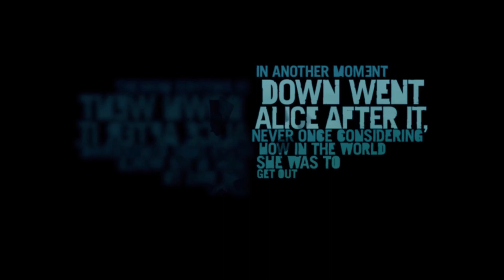Far Cry 3 Part 1 PC HD Playthrough Gameplay FullGame No Commentary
Far Cry 3 is a tropical survival shooter video game from Ubisoft Montreal and Massive studios, coming 30/11/2012 on Playstation 3, Xbox 360 and PC.